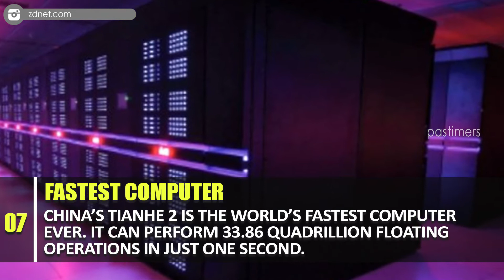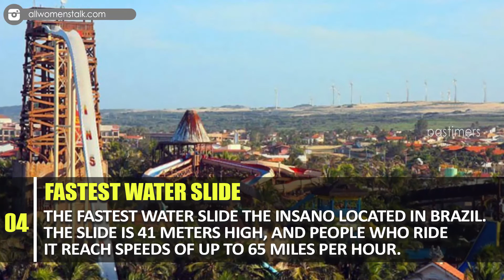Top 10 Fastest Things In the World 2016 || Pastimers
Forget taking it slow – let’s take it up a notch! Here, we present a list of the 10 fastest things in the known universe that are man-made. From cars to elevators, we’re covering it all.

China’s Shanghai Tower is home to the world’s fastest elevator. The skyscraper is 1,739 feet tall (China’s tallest), and the elevator inside it can reach speeds of up to 45 miles per hour.